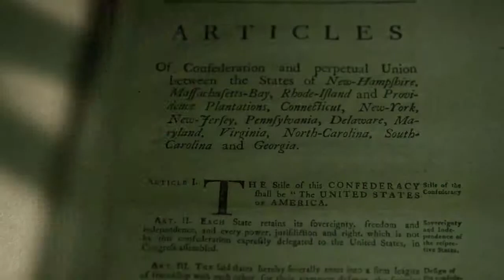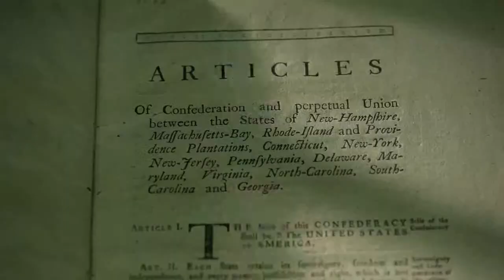Wisconsin Historical Society "This Is Our History"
This HD video was created for the Wisconsin Historical Society's Forward! Campaign.  This video features footage and stills of the Society's extensive archives, which include a vast array of photographs, films, and physical pieces.